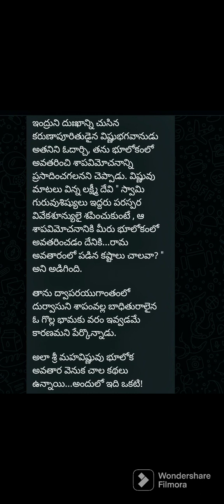mukkoti ekadasi.. Leka.. vaikunta ekadashi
andar ki namaskaram
mukkoti ekadasi .gutinchi.